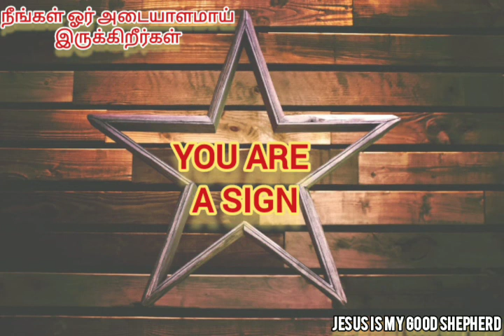🌟நீங்கள் ஓர் அடையாளமாய் இருக்கிறீர்கள் || YOU ARE A SIGN🌟